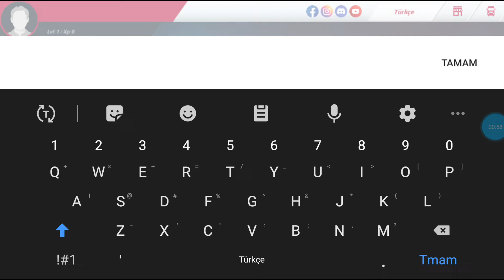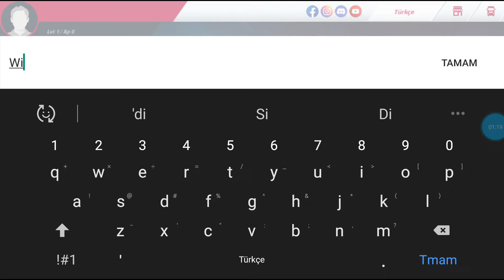CIKTIIIIIIIIIIIIIIIIIIIIIIII!!! YENİ OYUN HARİKA ETS 2 NIN YERİNİ TUTMAZ AMA